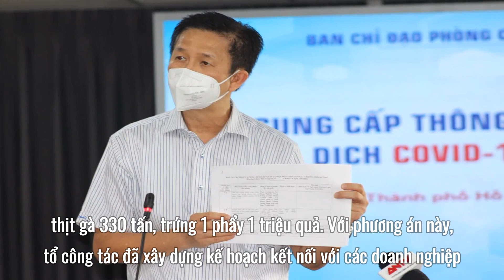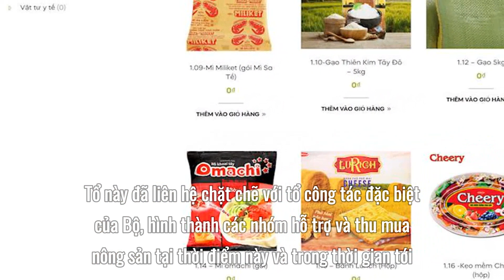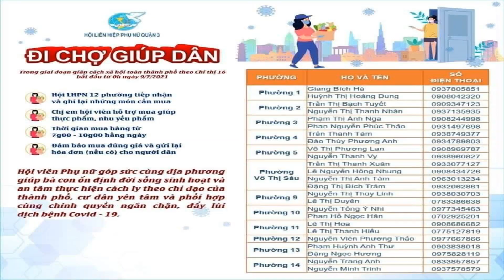Hai phương án cung ứng thực phẩm cho TP HCM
Theo đó, hai phương án này được Tổ công tác 970 của Bộ Nông nghiệp và Phát triển Nông thôn gửi lên Thượng tướng Võ Minh Lương và Tổ công tác đặc biệt của Chính Phủ nhằm đảm bảo công tác chuẩn bị lương thực, thực phẩm thiết yếu cho  THÀNH PHỐ HỒ CHÍ MINH từ 23 tháng 8   đến 6 tháng 9.